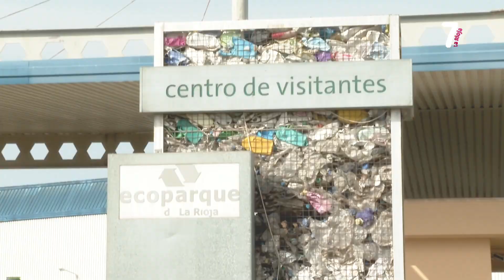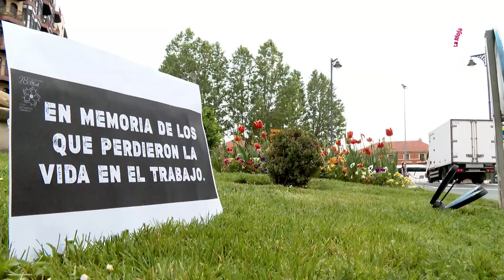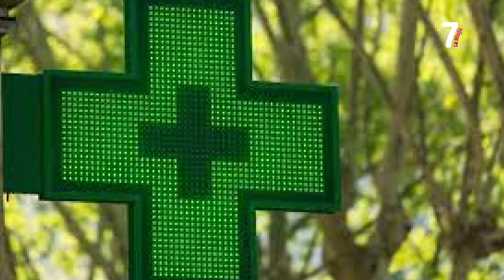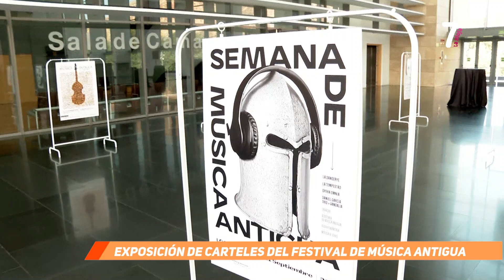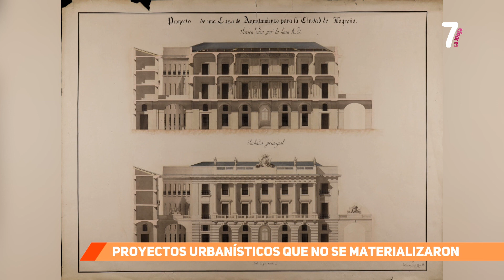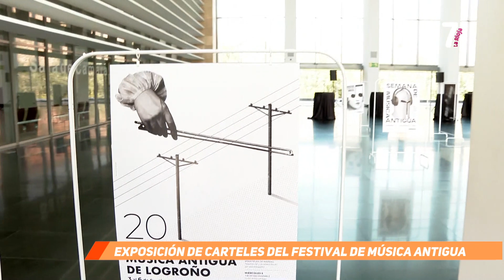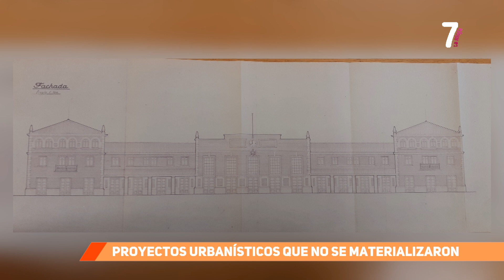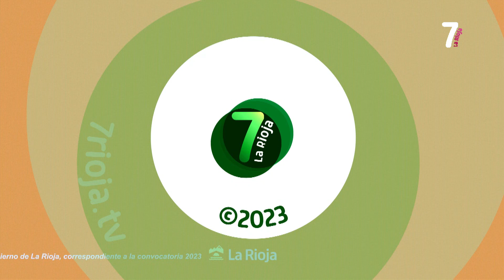7 MAGAZINE VERANO 06 09 2023